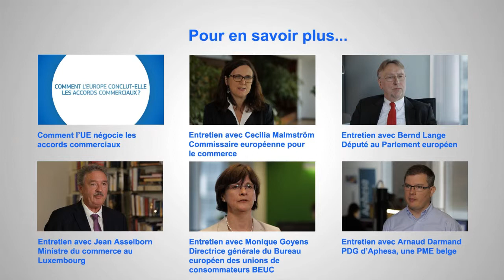Entretien avec Jean Asselborn, ministre du commerce au Luxembourg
Jean Asselborn est le ministre luxembourgeois responsable du commerce et un membre du Conseil européen. Il dit que la transparence est essentielle lors des négociations commerciales internationales car les accords concernent «la vie quotidienne des citoyens européens». Il ajoute: «il est très important que l’Europe puisse défendre ses valeurs, ses lois et ses normes, si on signe des accords avec chaque pays du monde».